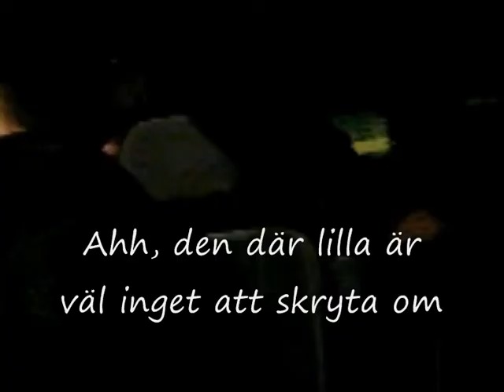Partykväll i Falun 09